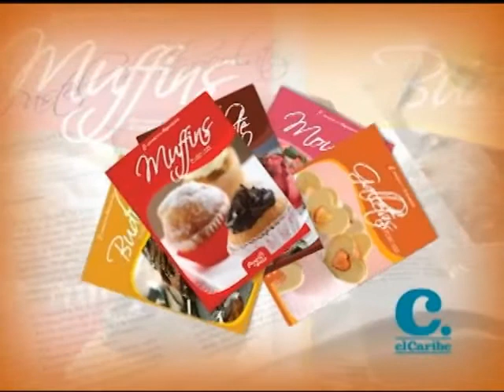El mundo de la respostería